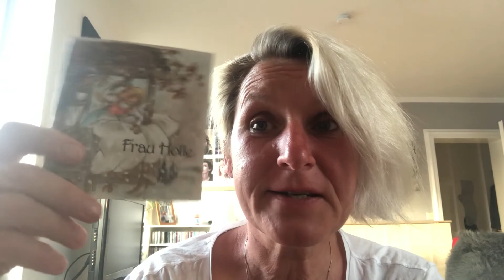Lesung FRAU HOLLE (LANDESTHEATER@HOME)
Was? Ihr kennt sie noch nicht, die wundersame Geschichte von der faulen und der fleißigen Schwester? Vom Brot in Not und den reifen Äpfeln? Von der Frau mit den großen Zähnen, vor der man keine Angst haben muss? Ihr wisst noch nicht, warum es im Winter mal mehr und mal weniger schneit? Dann wird es aber höchste Zeit, dass unsere Schauspielerin Anke Fonferek Euch das berühmte Märchen der Gebrüder Grimm vorliest. (Und wer die Geschichte doch schon kennt, ist natürlich genauso herzlich eingeladen…)